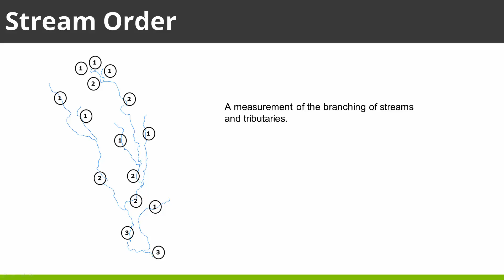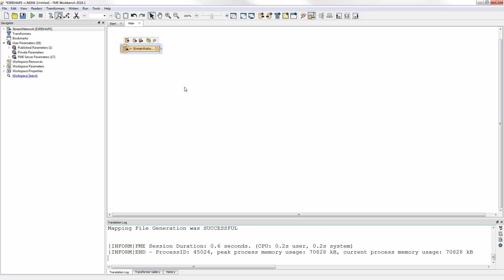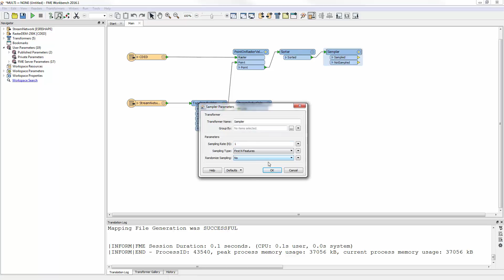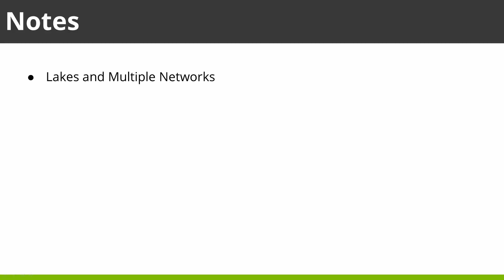How to calculate stream network numbers with the the FME StreamOrderCalculator Transformer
Here's how to generate stream network numbers using FME. In this demo we'll use a set of linear features representing a stream network, and a raster digital elevation model in CDED format.

We'll use the FME StreamOrderCalculator transformer to define stream network numbers, with the DEM supplying elevation to each stream feature.